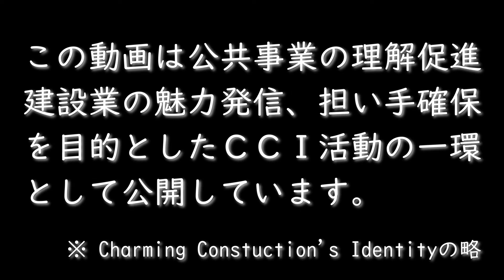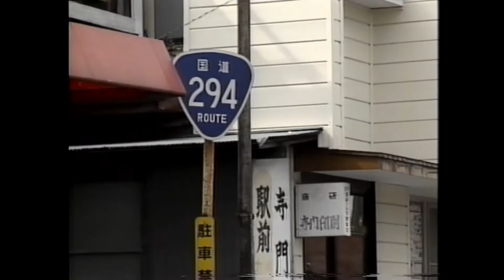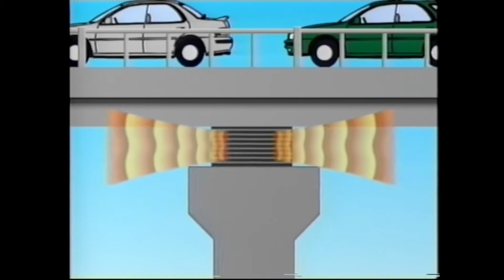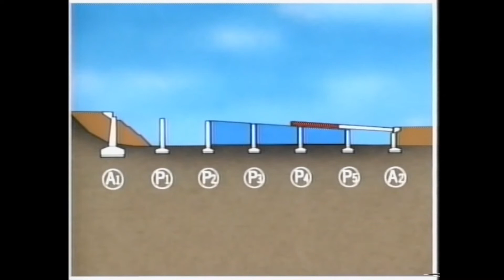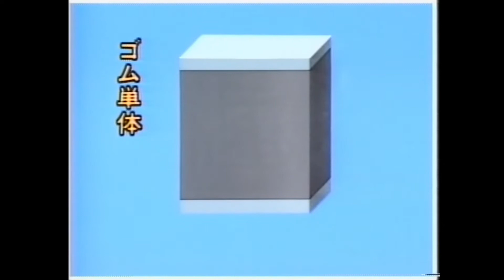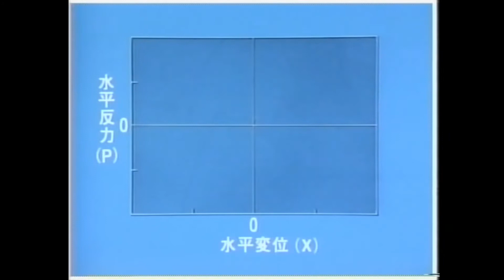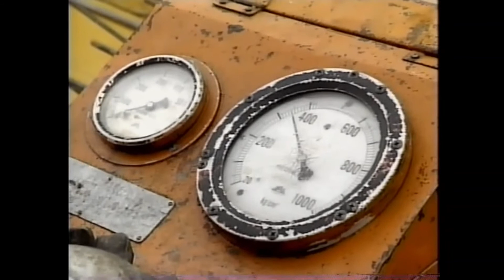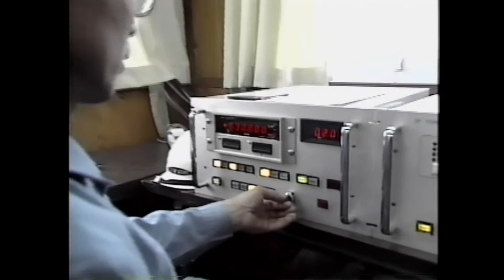【とちぎアーカイブ #13】免震に挑む 山あげ大橋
栃木県県土整備部で保有する県土整備に関する資料映像を大公開！！
懐かしい街並みやあなたに身近な施設の建設途中の映像が見つかるかもしれません！！

‹構造諸元›
橋長：246.3ｍ
幅員：車道6.5ｍ　全幅10.5ｍ
橋梁形式：下部工　橋台　直接基礎逆Ｔ式　２基
　　　　　　　　　橋脚　直接基礎逆Ｔ式　５基
　　　　　上部工　６径間連続ＰＣ箱桁

‹山あげ大橋の特徴›
平成7年の兵庫県南部地震を契機に橋梁の耐震性能向上が進み、平成8年11月には橋梁設計の基準となる「道路橋示方書」が改訂された。この改訂の基礎となった技術基準が『免震設計』であった。

免震設計とは地盤の振動を柔らかく吸収し、地震時の構造物の振動を大幅に低減できる設計手法であり、山あげ大橋は日本で初めて高減衰積層ゴム支承を用いた本格的免震構造の橋として、示方書改訂よりも早い平成5年に完成した先駆け的な橋梁であった。